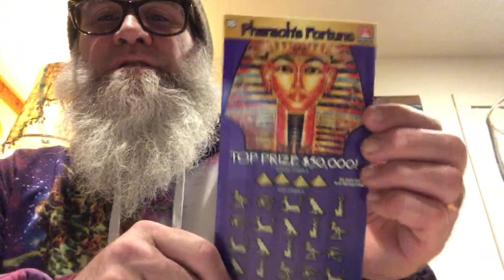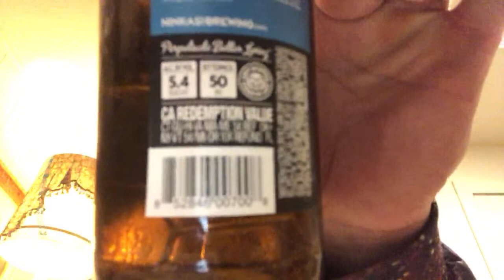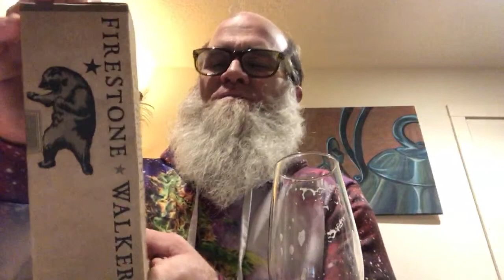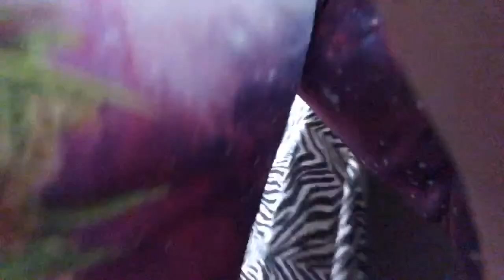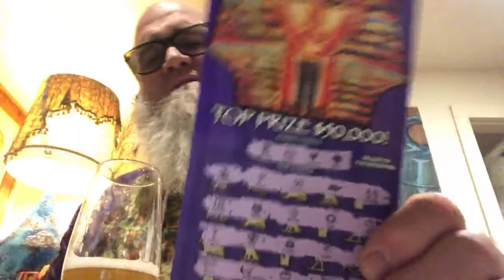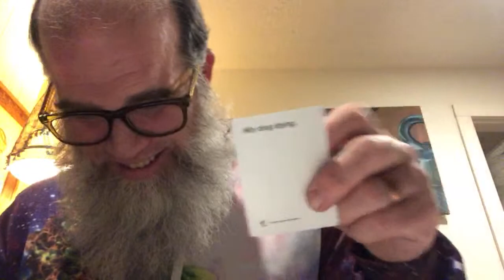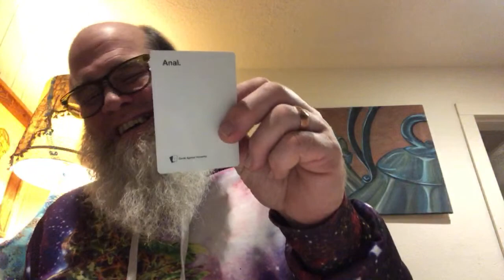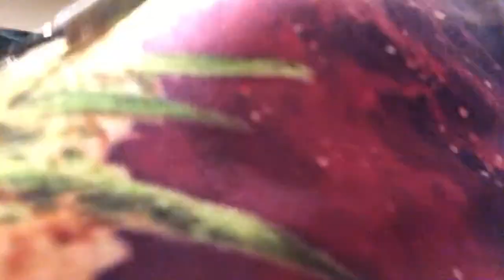It’s beer time with the beer man! Grab bag Beer reviews, scratcher, games..too much fun!